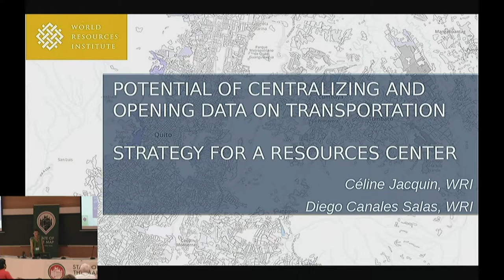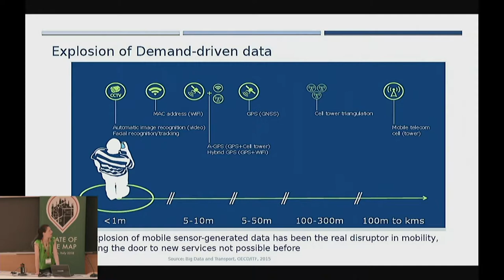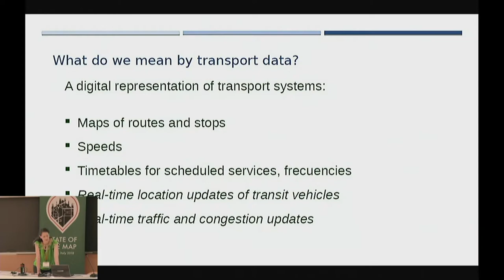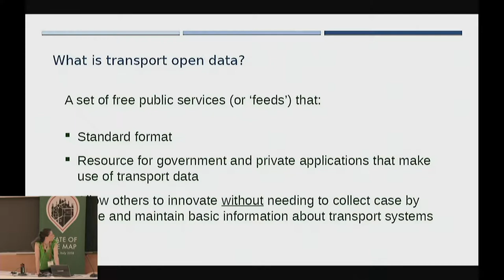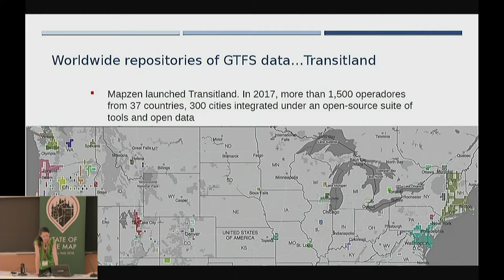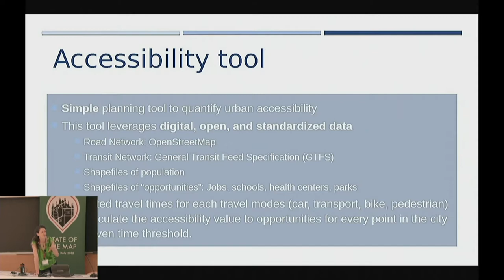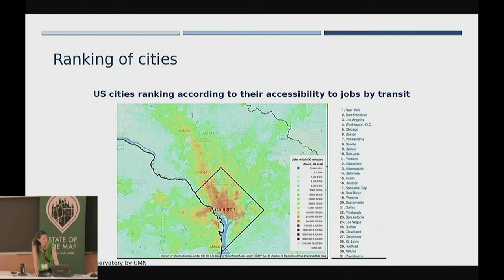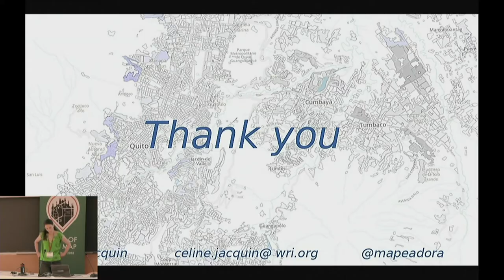Network for transport open data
Céline Jacquin (World Resources Institute), State of the Map 2018

As part of an open governance and data-driven cities model, we present an inter-institutional strategy with local communities, for the participatory generation of standardized data on public transport in different cities of the world that can be compiled in an open global platform and facilitate urban research, regulation and planning, between countries and continents. The data in open format seeks to be operable in Openstreetmap as well as in any platform at the same time for citizen consultation, improving the accessibility experience, and modeling with the aim of more efficient and equitable urban planning. The general intention is to share data in the same standard format (GTFS), data collection methodologies, experiences, training in the complete survey cycle to insert the data in the urban planning process. In this initiative, Openstreetmap is both a data receiver and analysis support (routing, comprehensive accessibility analysis)